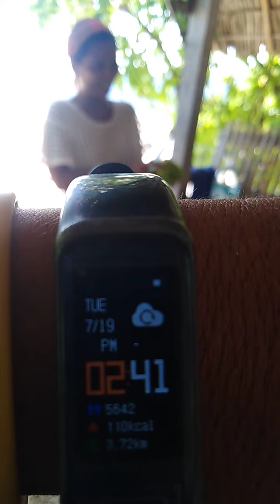akil albadi Team at Mantigue Island part 3 eating time